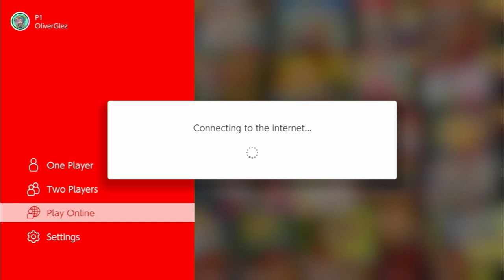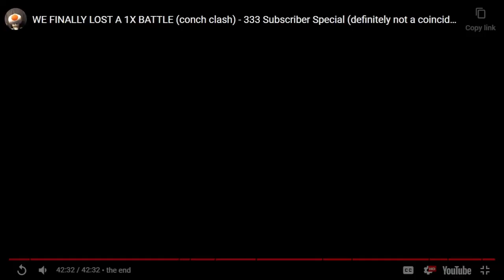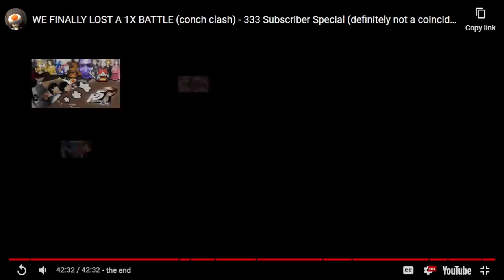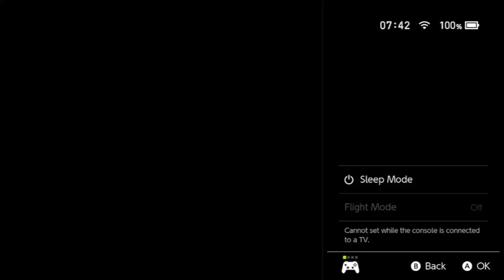the grad finale of the cum team.......... sad...................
sorry for the choppy footage around the middle of the video
i think my computer wasnt having a good time

timeline
0:00 conch rail shake
3:42 daily win
6:09 salmon run
8:24 discussion
10:21 poop race
12:20 side order (of RICE!! CUZ ITS THE RICE SPLATFEST! GET IT!?)
14:09 the next day
15:40 tri color
16:55 idk what to call this one
19:45 results
22:28 the end
23:01 beyond journey's end